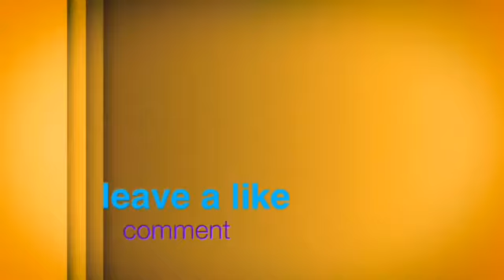What i got for my birthday 2016